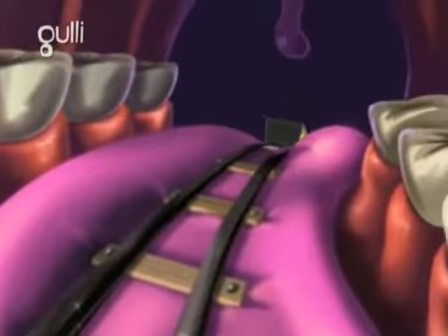Oggy et les cafards Une vie duraille ep16